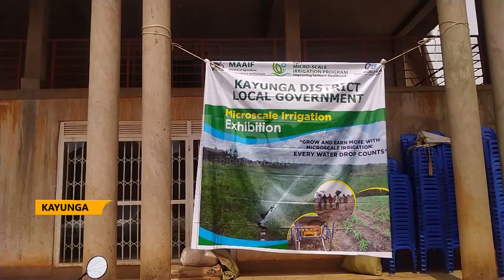OVER 600 FARMERS TO BENEFIT FROM GOVERNMENT IRRIGATION PROGRAM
Kayunga Local government has organized an exhibition code named Micro scale irrigation program aimed at bringing together farmers, financial institutions and suppliers to forge a way forward for agricultural produces.
Through the Micro scale irrigation program, government helps farmers to pay for irrigation equipment matching grant scheme, where the cost of the equipment is co-financed by the farmer and the government.